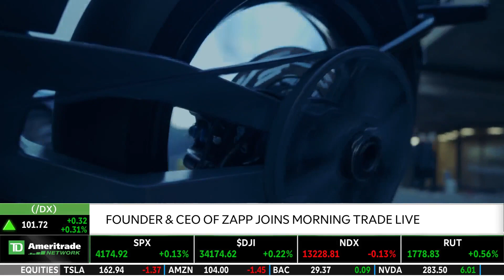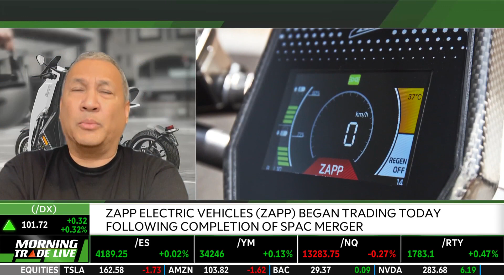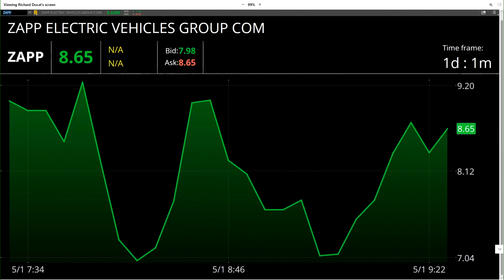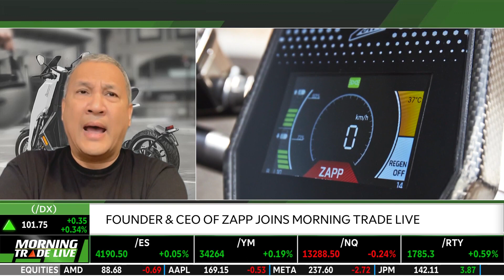Zapp (ZAPP) CEO On Electric Scooters & Urban Electric Mobility